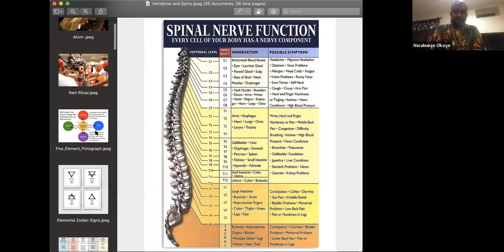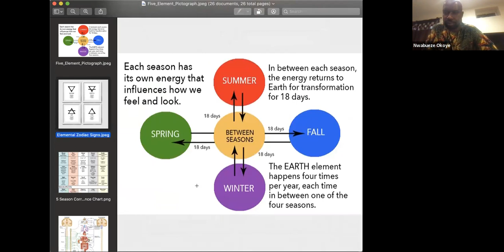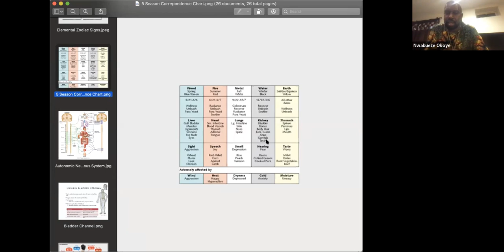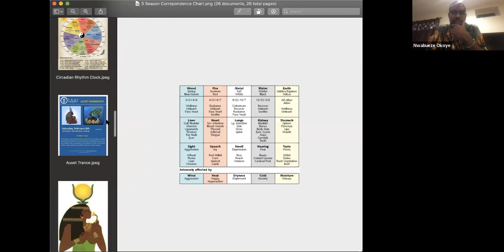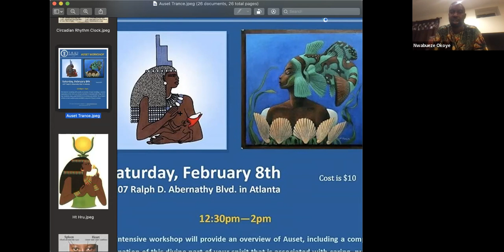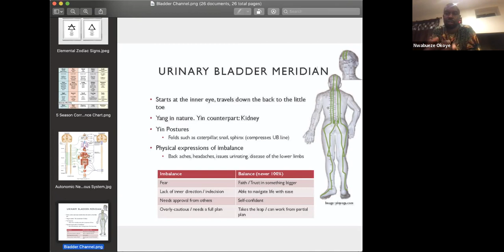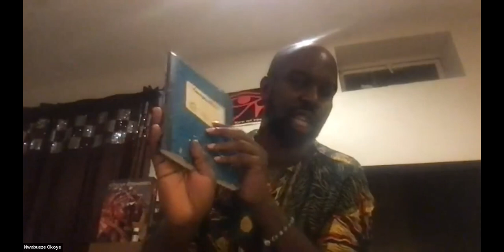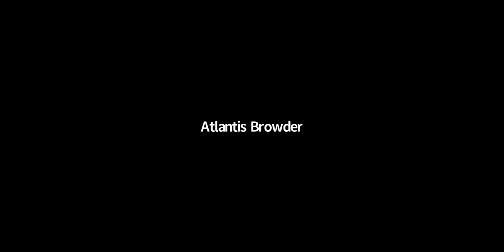African Understanding of Mobilizing Psychic Power Thru Astrology, Ritual, and Joy ft. Nwabueze Okoye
IKG Wednesday Wisdom (Dec. 2021)

Africans from time immemorial have utilized the cosmos to organize their sense of time. The sun, moon, planets, and stars, were seen as a heavenly clock keeping our spirit in tune with the rhythm of divine forces influencing us seasonally.

This presentation aims to uncover the foundational meaning of being in tune with the seasons astrologically. We will also touch on the essence of how to spiritually generate personal power and direct it to heal yourself and empower your goals and aspirations.

About the Speaker:
Nwabueze Okoye has been studying the ageless wisdom tradition for over 20 years with particular focus on indigenous ideas of healing prior to the arrival of Europeans. Okoye is a Priest of the Pan African religious order called Ausar Auset Society. He is also apprenticing with a Dibia (traditional medicine priest of the Igbo people of Southeast Nigeria). Okoye has been initiated into a Daoist tradition and has been instructed in the medical, magical, and ritualistic traditions of the Wu (shamans of China) as well as being conversant in many forms of energy and martial art methods. Nwabueze Okoye has recently relocated from Maryland to Kaua'i, Hawai'i, where he continues to share his gifts of teaching on how to reconnect spiritually to the body for holistic healing, overthrowing disease while creating practical healing regimens for those interested.